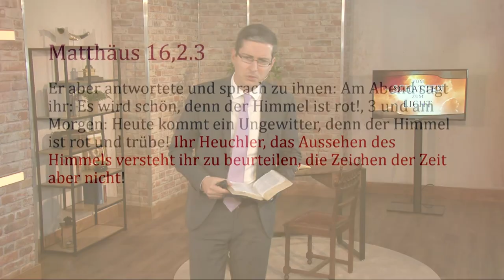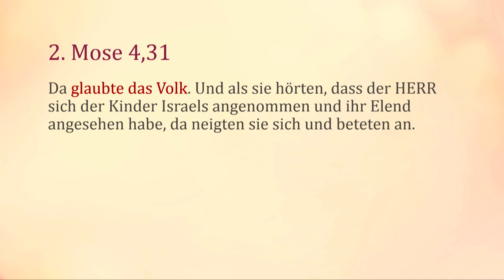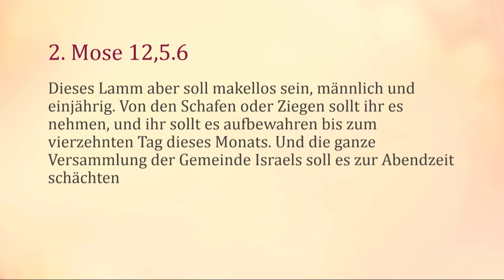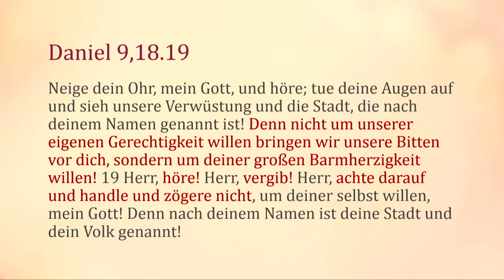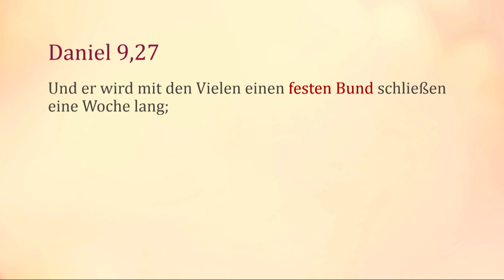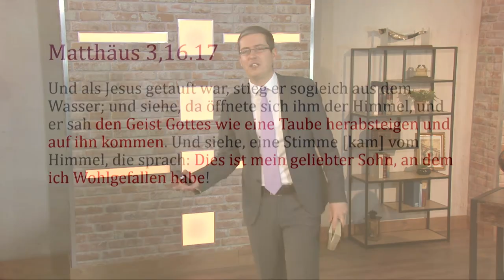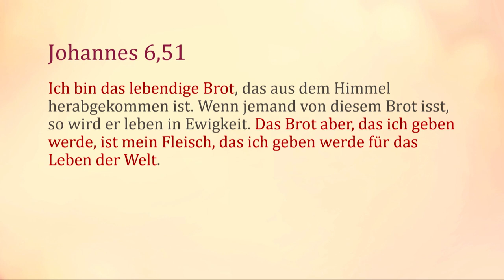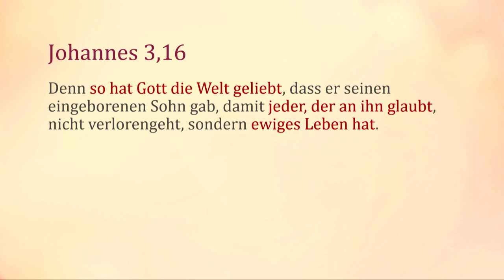Das Evangelium nach Daniel – Christopher Kramp – Vom Schatten zum Licht Teil 4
Serie: Vom Schatten zum Licht